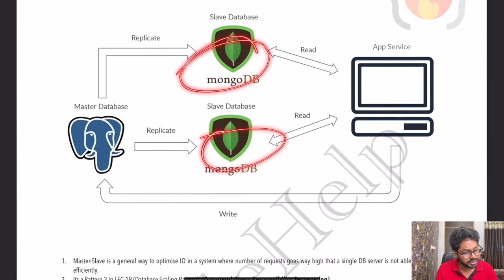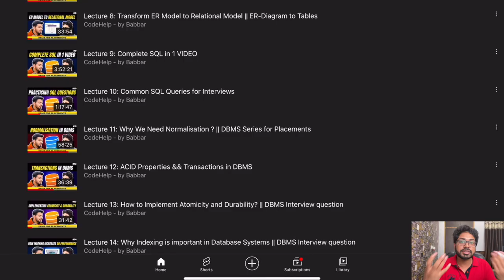Last Lecture: Master-Slave Architecture || DBMS for Placements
This Video will make your understand about Master-Slave DBMS Concept.